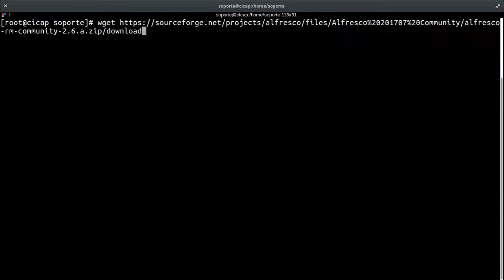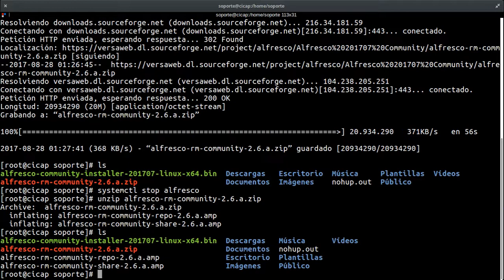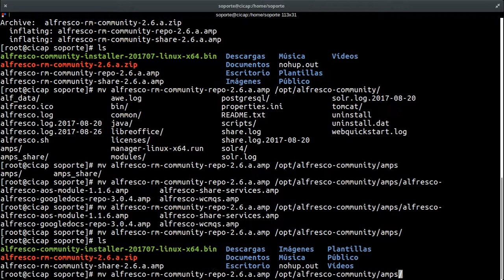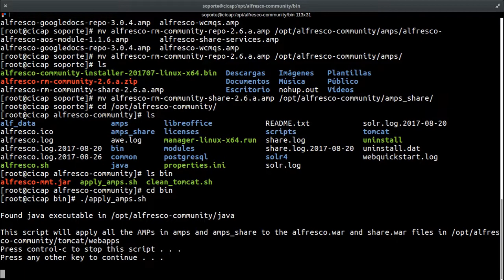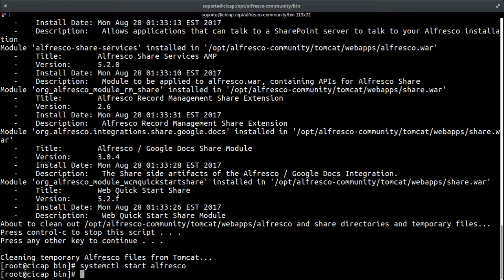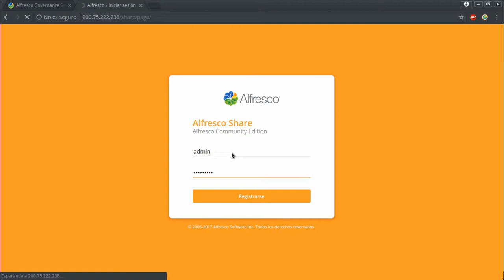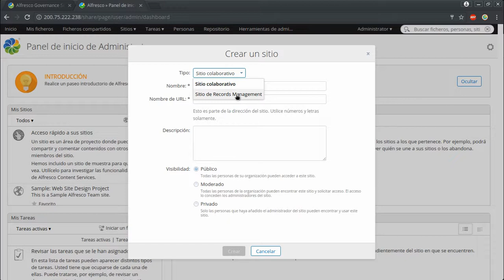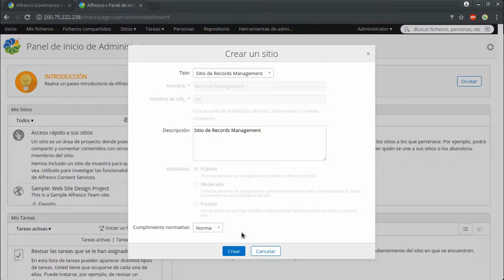Curso de Alfresco Capítulo 35: Instalación de Records Management